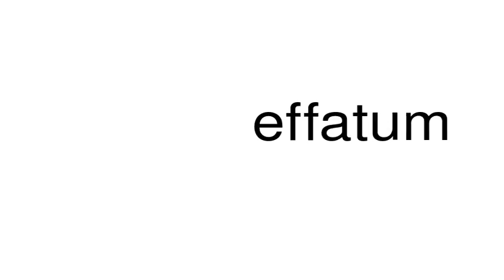How to pronounce effatum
This is a satire channel. This is a satire channel. How to pronounce the word effatum.